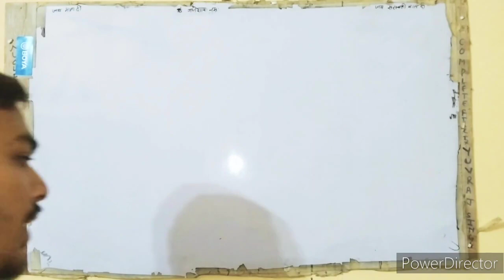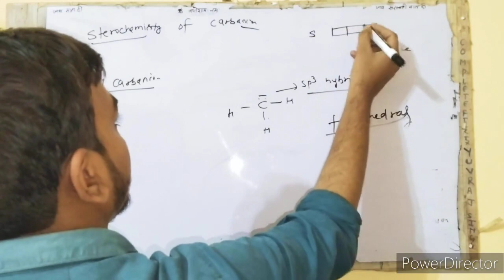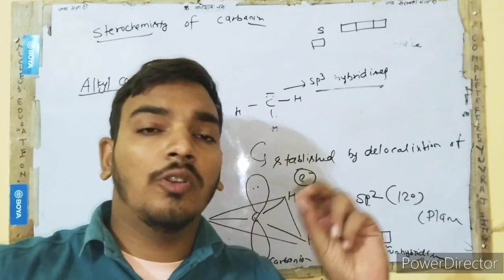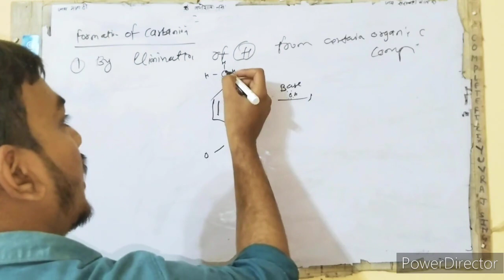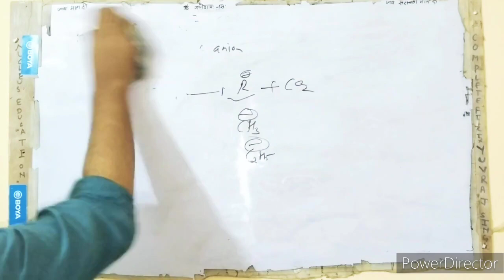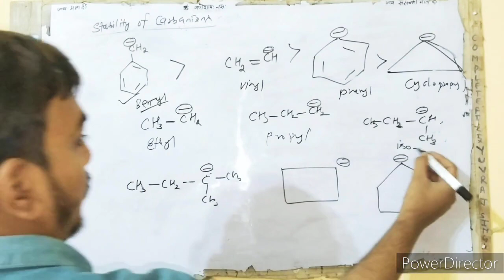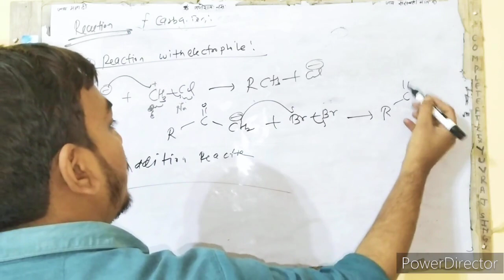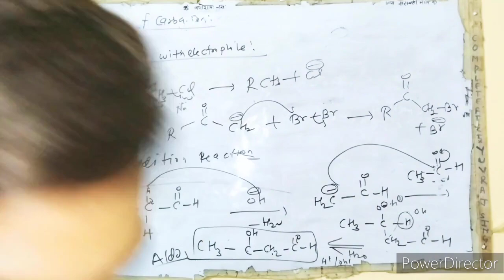Carbanion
Jai Saraswati Mata di